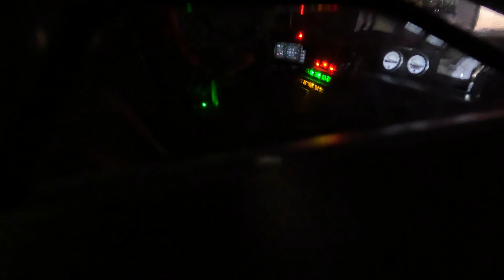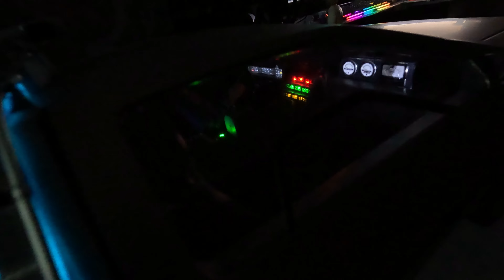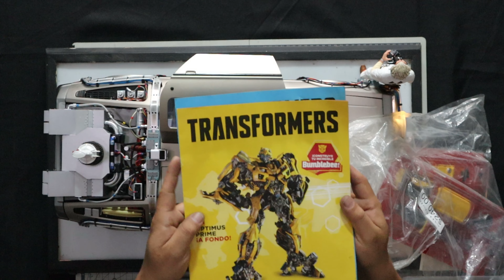Por fin lo muestro DMC Delorean escala 1/8 con modificaciones y Arduino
Te muestro como quedo armado y modificado mi Delorean De planeta de Agostini escala 1/8 con Arduino para luces y sonido